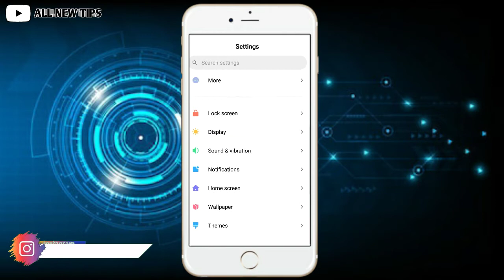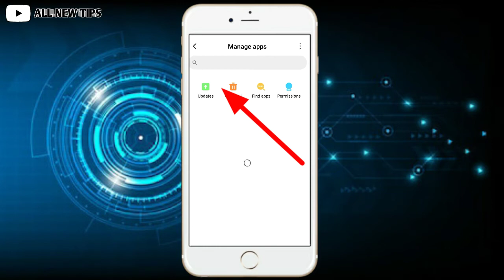How To Solve Massage Not Received Problem ।Not Receiving notification for new messages Google Gmail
Google Gmail App । Not Receiving notification for new messages mail Not Received In Android

◆Tags~
phone a kano sms dukchena, How to massage not coming, why massage not coming, How to solve SMS not receiving problem, How to solve massage not received problem, How to solve SMS not coming problem, ফোনে মেসেজ ঢুকছে না, ফোন এসএমএস ঢুকছে না, sms not incoming, massage not incoming, ফোনে মেসেজ কেন ঢুকছে না, ফোনে এসএমএস কেন ঢুকছে না, in bengali, ranit tips and tricks
LearnOne Tech, learn one tech, Learnonetech, Learn One Tech, Check delivered email in Gmail, gmail, gmail apps, email, sent mail check, unsent mail check, kivabe bujhbo email sent hoyeche, sure hobo ki kore amar emailti sent hoyeche, email je geche kivabe bujhbo, how to know that my email sent, how to see sent mail in gmail, how to check sent mail, track sent mail, check sent or not sent email,AllNewTips

THANKYOU FOR WATCHING